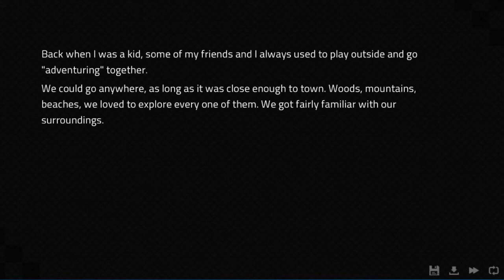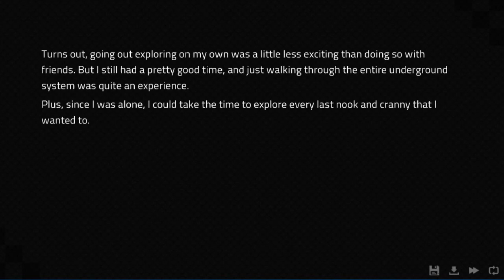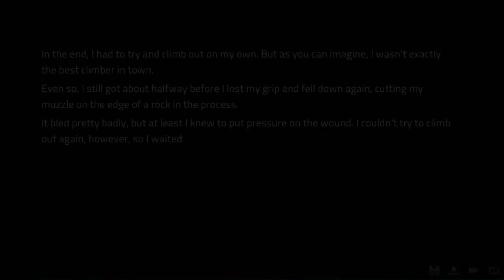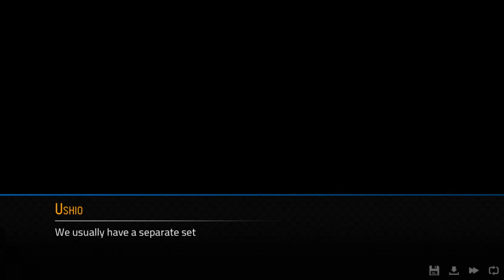Angels With Scaly Wings #32 - Party time! [Bryce]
Time for a BBQ with the boys.